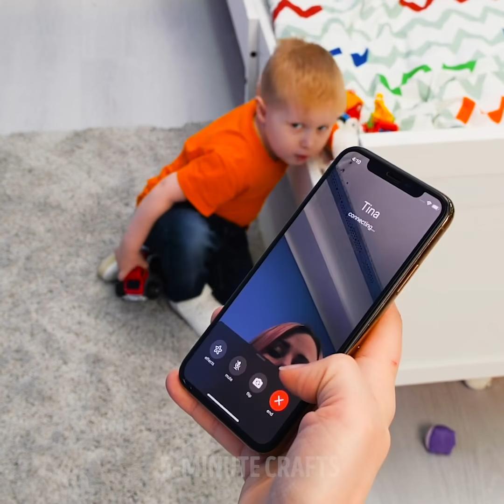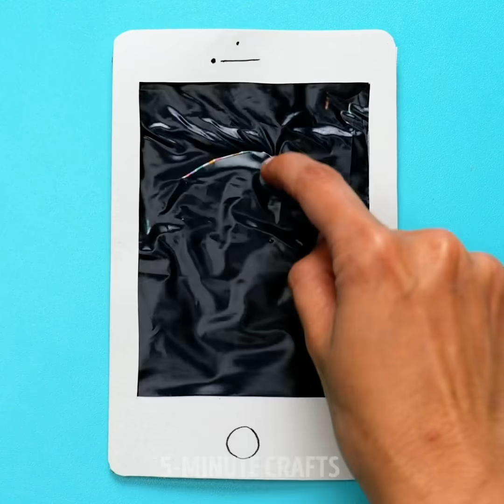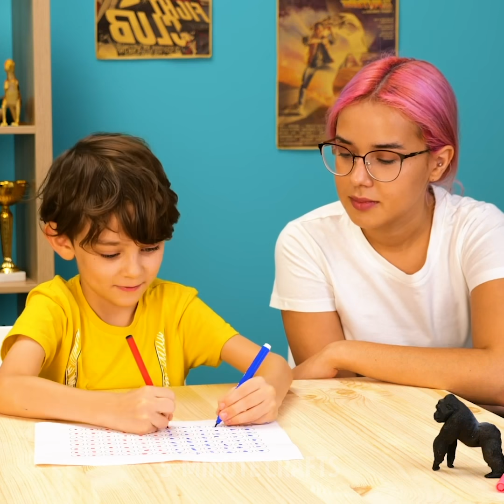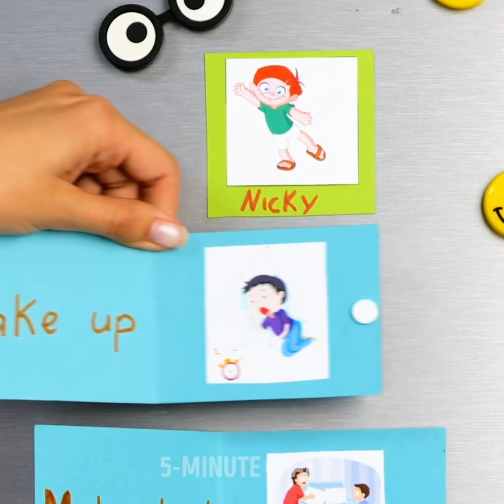PRICELESS HACKS FOR PARENTS || Family Tips and Tricks from 5-Minute Crafts VS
00:00 - What to do if kids refuse to take medicine
01:20 - Securing doors with pool noodles
03:40 - Only a dad could come up with this
06:40 - Paper roll games
09:57 - Cleaning toys